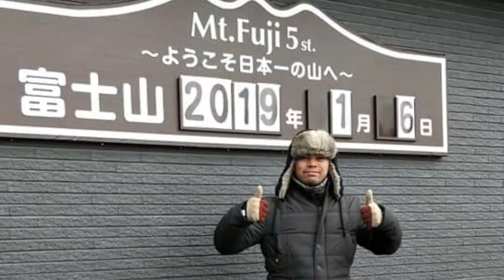MY NEW YOUTUBE INTRO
Hi, I'm Basty Santiago. I'm a registered nurse and a
I do hosting and singing for any events.
This is my channel about FOOD, LOVE, LIFE and TRAVEL
that you can use to grow your business, satisfy your interest and knowledge.

My channel publishes videos that focus on FOOD, LOVE, LIFE and TRAVEL.